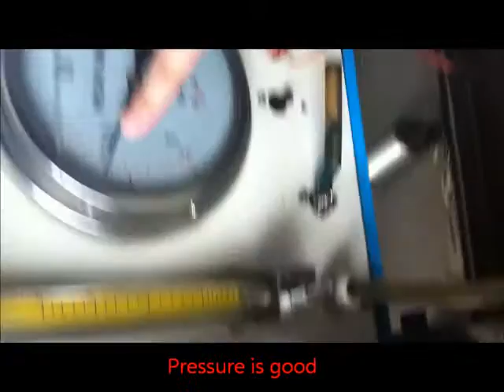APE FUEL PUMP A0361A (AIRTEX E7094M)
Airtex E7094M (APE A0361A) is an inclined type fuel pump. This type unit is the one which requires extensive priming a certain amount of gas in the fuel tank to help pump to work during the installation. Also the pump is installed at an angle which makes it more difficult to prime if there is not enough fuel. So a lot of installation failures are caused by that installers don't fill with enough gas when they replace a pump. So APE A0361A applies the latest motor technology and design to solve this problem. Our pump can still work well even without adding enough gas in the fuel tank during the replacement.